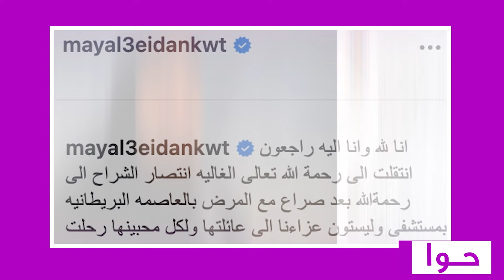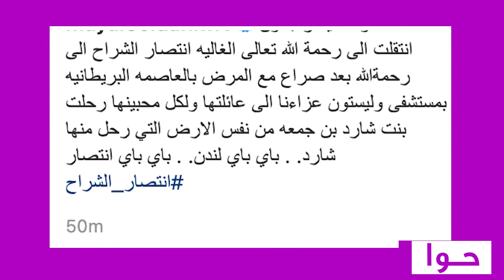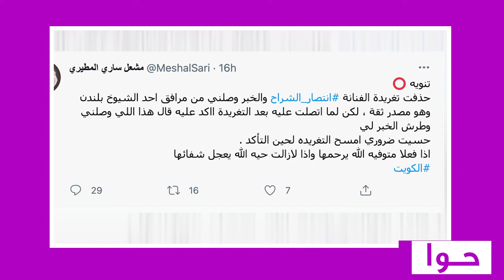وفاة انتصار الشراح تصدم الجميع ! مي العيدان تنهار واخر صورة لها